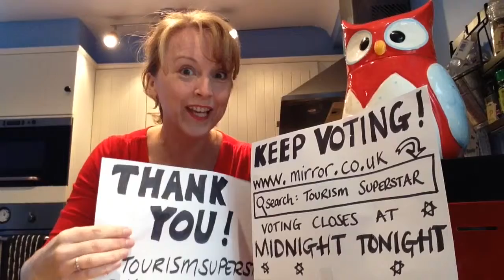Woss in my bag? Thank You!